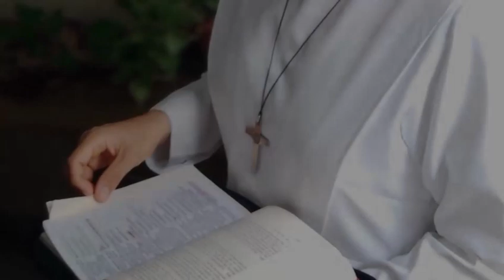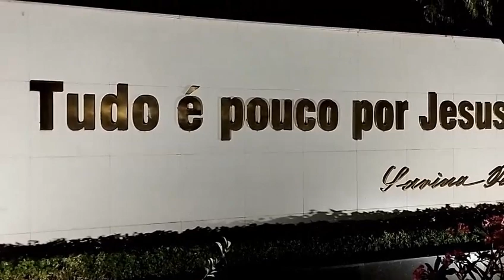Beata Savina, grande exemplo!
Vivendo o Jubileu Saviniano entoamos o nosso hino de louvor a Deus, como Família Saviniana, pelo dom que é o testemunho de vida da Madre Savina, e o legado espiritual que nos deixou. Que a Beata Savina nos ajude a continuar esta bela missão!